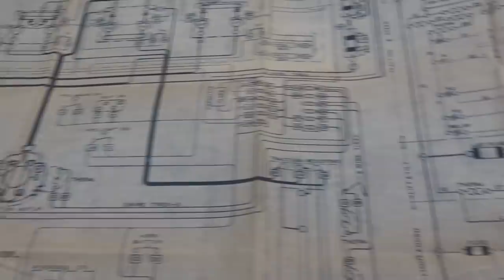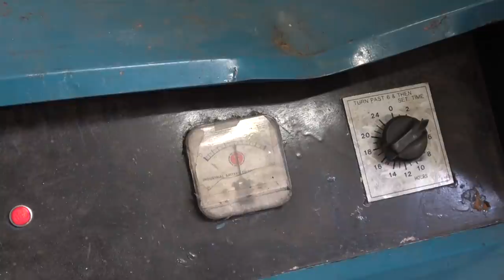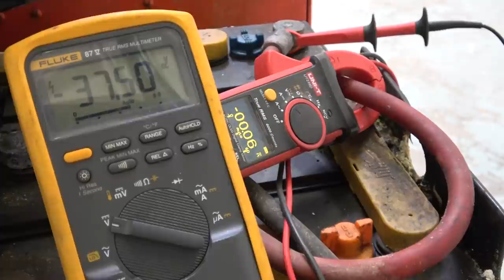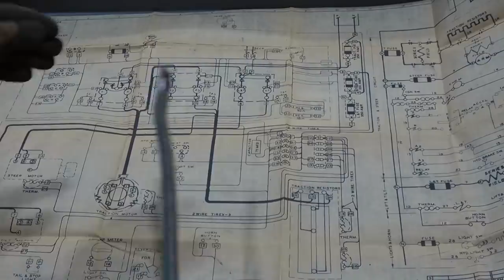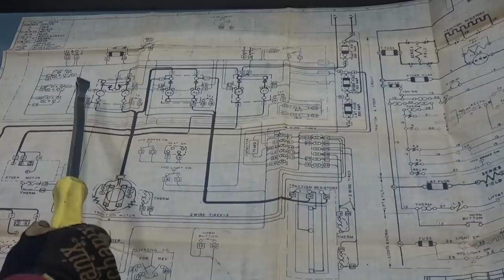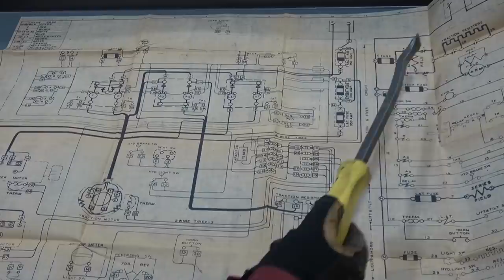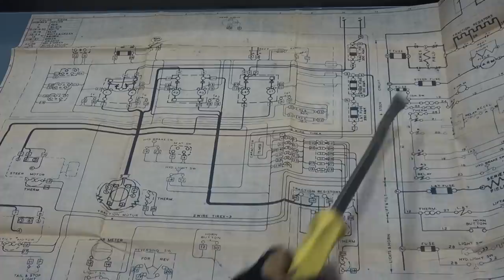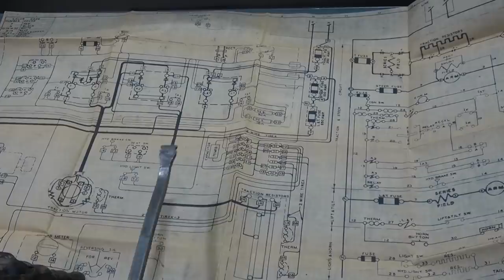Basic Electrical Troubleshooting | Battery Maintenance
The Saga continues. Wherein, our reluctant protagonist saves the old queen from the diabolical clutches of the scrap heap.